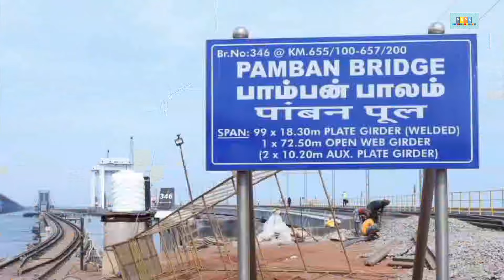New Pamban Bridge vertical lift trial | New Pamban Bridge construction update | Papa Construction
Title- New Pamban Bridge vertical lift trial | New Pamban Bridge construction update | Papa Construction

The trial of the central span, weighing 630 tonnes, which was taken up in the forenoon was completed late in the evening when the 72.5-metre-long lift rose to its full height of 17 metres. Rail Vikas Nigam Limited engineers, led by its Chief Project Manager, T.K. Padmanaban, celebrated the successful trial on the very first attempt by bursting crackers that lit up the night over the Pamban sea channel. Pamban Bridge is a railway bridge which connects the town of Mandapam in mainland India with Pamban Island, and Rameswaram. Opened on 24 February 1914, it was India's first sea bridge, and was the longest sea bridge in India until the opening of the Bandra-Worli Sea Link in 2010. The rail bridge is, for the most part, a conventional bridge resting on concrete piers, but has a double-leaf bascule section midway, which can be raised to let ships and barges pass through. Until 1988, the Pamban bridge was the only surface transport that connected Tamil Nadu's island of Rameswaram to the mainland. In December 2018, the bascule of this bridge was damaged, which suspended transportation on the bridge for 3 months. Rail movement was again restored on 27 February 2019.
Plans for a bridge to connect to mainland was suggested in 1870 as the British Administration sought ways to increase trade with Ceylon. The construction began in August 1911 and was opened on 24 February 1914.  The adjacent road bridge was opened in 1988. As of 5 December 2018, the bridge was closed due to a crack in the bridge and the maintenance work is going on. The Indian Railway Minister Piyush Goyal announced that a new railway bridge will be constructed near the old Pamban Bridge at a cost of Rs. 250 crores. This new dual track bridge is planned to be constructed in automotive mode, allowing two ships to pass this bridge at the same time. On 23 December 1964, an estimated 7.6 m (25 ft) storm surge struck the island, overturning the Pamban-Dhanuskodi passenger train killing all 150 passengers on board. On 13 January 2013, the bridge suffered minor damage when a naval barge drifted into it.